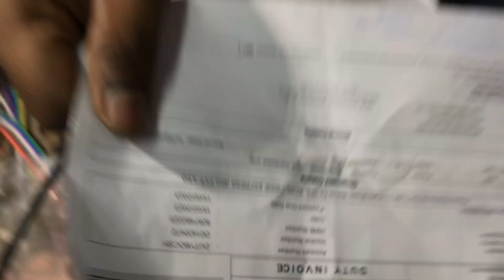upa cable মাত্র ২০০ টাকা।। upa কেবল কানেকশন বিস্তারিত আলোচনা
all bike and car meter one solution
বিসমিল্লাহ মিটার
UPA cable attachment  কোথা থেকে আসে এ নিয়ে বিস্তারিত আলোচনা

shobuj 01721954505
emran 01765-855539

আমাদের ঠিকানা ১৭৯ ফোরকানিয়া মাদ্রাসা মার্কেট বংশাল ঢাকা ১১০০|

এখানে সকল প্রকার মোটরসাইকেলের ডিজিটাল মিটার  রিপিয়ারিং. ডেকোরেশন. ডিসপ্লে.মিটার বিক্রয় ও কালার পাল্টানো হয়।

Bismillah Meter Repairing
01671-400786